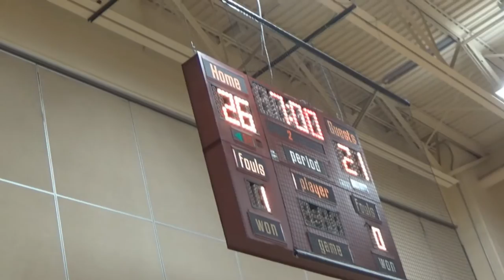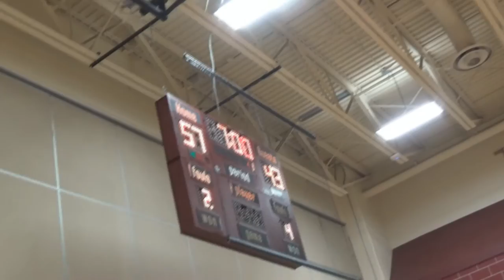State Tournament 2016 Lourdes vs New Glarus 1